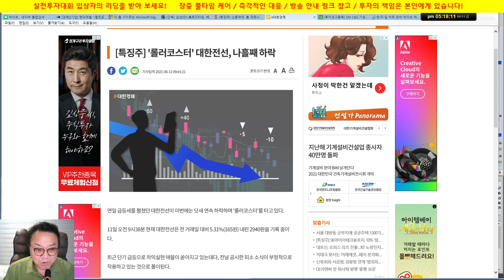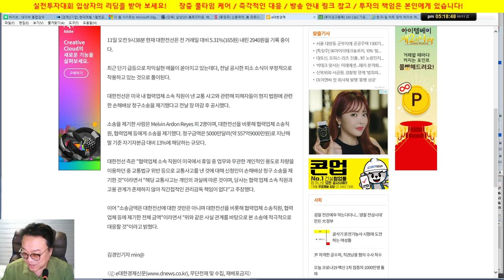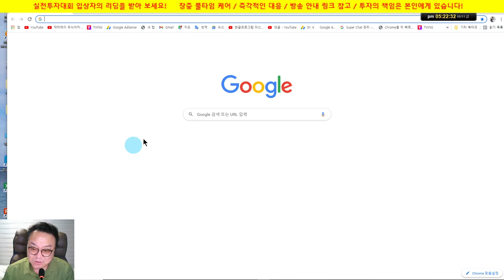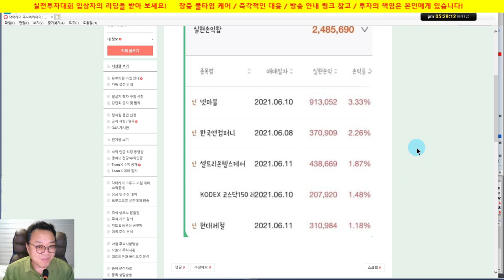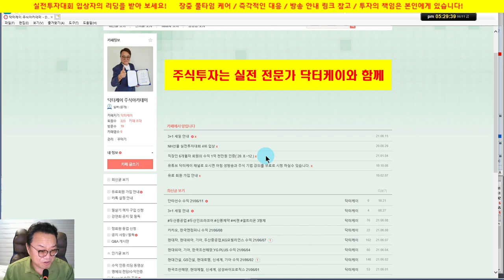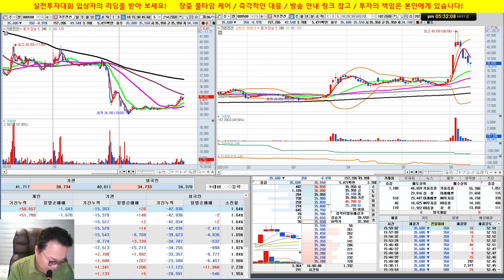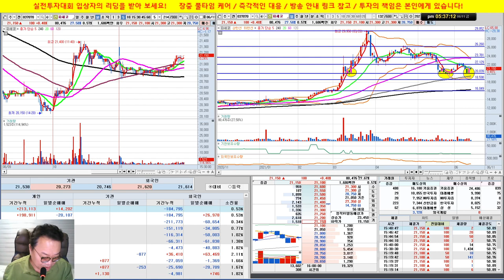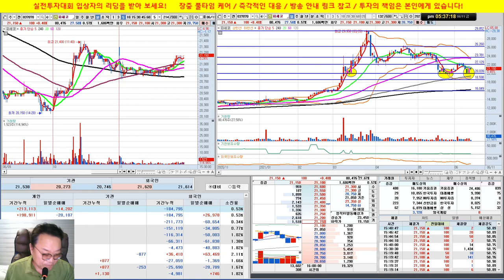종목 상담/가온전선, 대한전선, 하이브, 파세코/실전투자대회 입상자 닥터케이의 주식방송/21/06/11